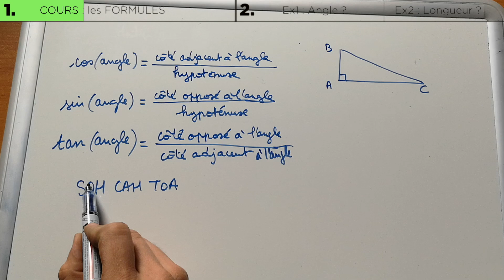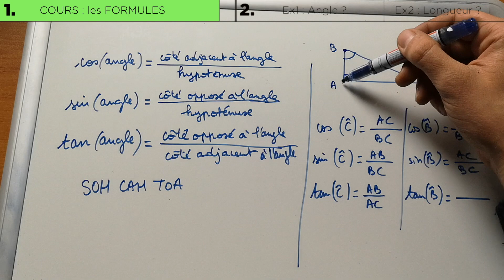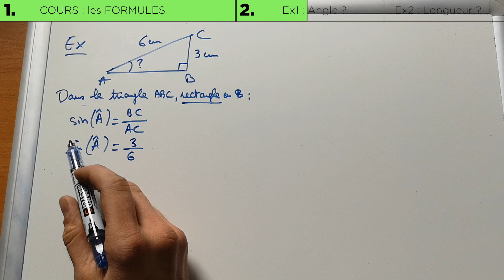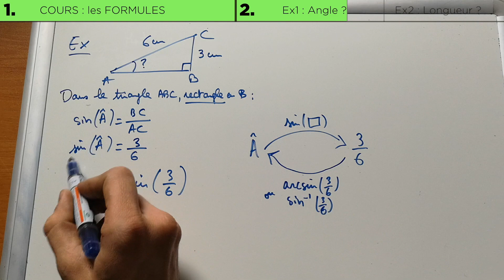[Brevet] Trigonométrie : Formules et méthodes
Tout ce dont tu as besoin pour le brevet pour calculer :
1- la mesure d'un angle (si on donne deux longueurs) ,
2- une longueur (si on donne une longueur et un angle) ,
Dans un triangle rectangle.